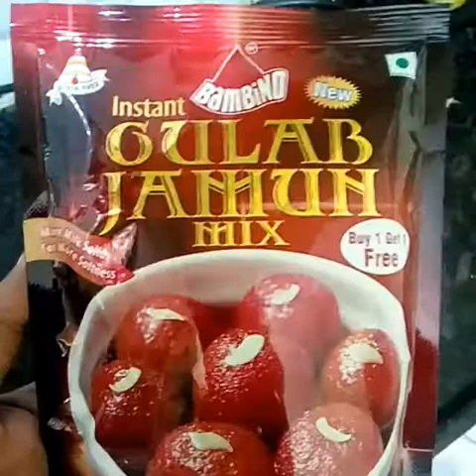నోరూరించే తియ్యని గులాబ్జామ్ ఒక క్రొత్త పద్దతి లో ఎలా తయారు చేయాలో చూద్దాం!!!